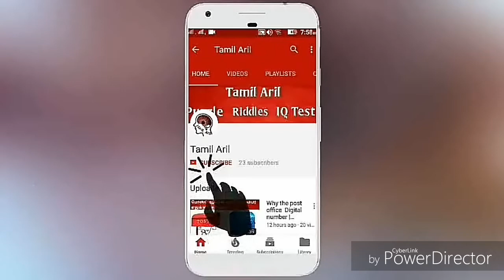TOP 5 TOWER DEFENSE GAMES ANDROID AND IOS HD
ON THIS VIDEO SEE TOP 5 ANDROID AND IOS GAMES

ŠÚBŚČŔÏBĘ ,,,,, ŁÏKÊ ,,,, ŠHĄŔÊ,,,ÇÖMMĘÑŤ,,,,,,,,,,

Game links

Castle creeps TD epic

Kingdom rush

Realm defense

Alien creeps =

Tower defense

Apk =